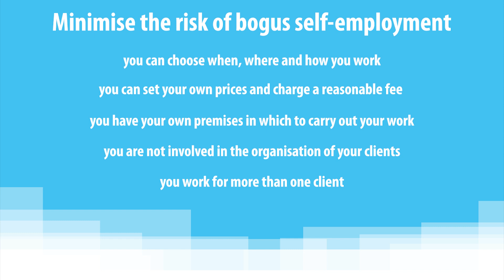Part-Time Self-Employed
Would you like to test a business idea but retain the financial security of your main job? Then why not try a part-time business? In the video, we discuss the most important points you should think about in advance.
► You should also think about the right coverage for a sideline business. The exali customer service team will help you with this. You can reach our customer service from Monday to Friday from 09 a.m. to 6 p.m. on +49 0. Alternatively, you can use our contact form - you will then receive a call back.

Chapter
00:00 Intro
00:20 Registration
01:05 Taxes
01:30 Sidework
02:05 Bogus self-employment
02:30 How to tell your main employer
03:00 Outro